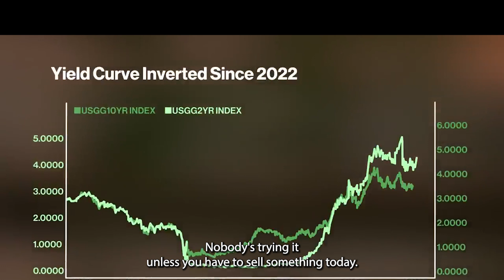Sternlicht: "These Industries Will Be Permanently Destroyed By AI"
These industries will be permanently destroyed by AI. Two billionaires talking. David Rubinstein interview with Barry Sternlicht on AI's effect on real estate, and where the opportunities are in the current real estate market. Very interesting interview with two investment titans.